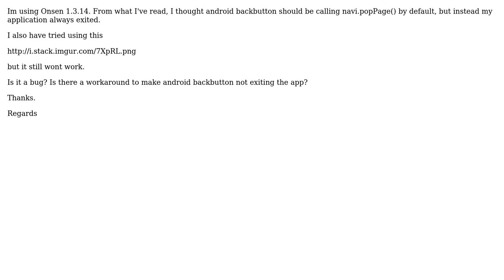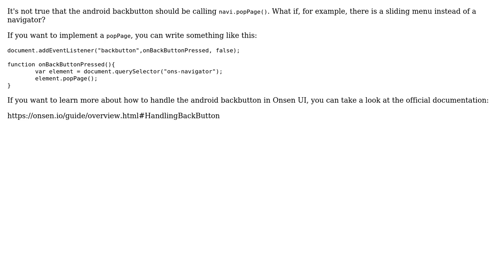Onsen 1.3.14 android backbutton exit application instead of calling navi.popPage() (2 Solutions!!)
Onsen 1.3.14 android backbutton exit application instead of calling navi.popPage()

With thanks & praise to God, and with thanks to the many people who have made this project possible! | Content (except music & images) licensed under CC BY-SA | Music | Images & others | With thanks to user Kevin Purwito user Andi Pavllo user Abdul Basit and the Stack Exchange Network Trademarks are property of their respective owners. You are responsible for your own actions.